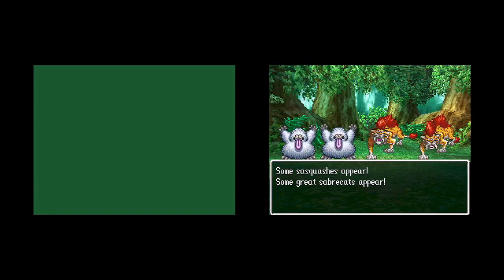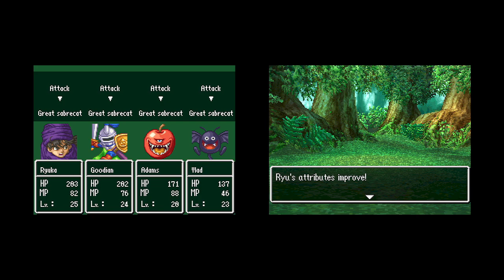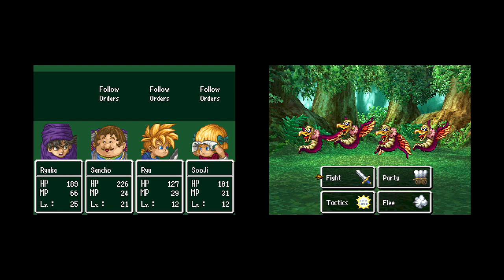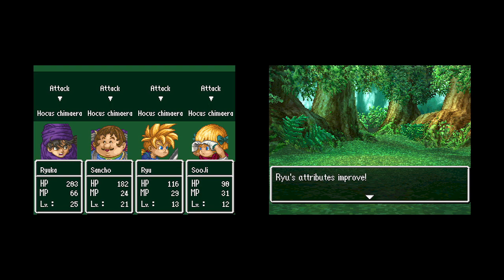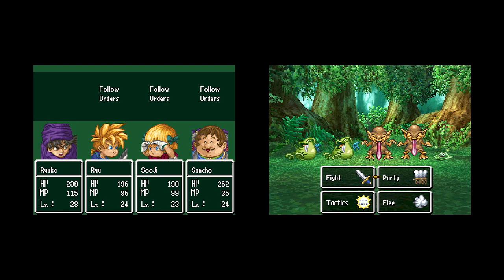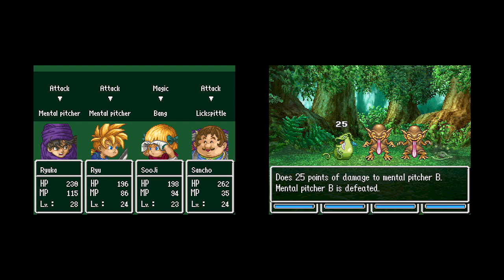05 /// Dragon Quest 5 | DS